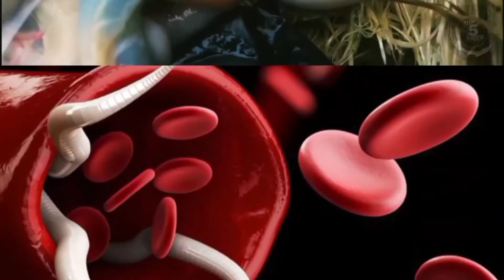yang bisa berkembang biak dalam tubuh manusia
Tubuh manusia adalah sesuatu hal yang sangat menakjubkan. Rata-rata seorang manusia dewasa memiliki 640 jaringan otot, 206 tulang, 12 organ penting dan masih banyak bagian lainnya.

Namun siapa sangka, di dalam tubuh manusia yang memiliki sistem yang kompleks tersebut terdapat banyak hal aneh yang pernah ditemukan. Salah satunya parasit berbahaya.

Parasit seperti ini dapat mudah tertular dalam tubuh manusia lewat beberapa aktivitas. Yang jelas aktivitas ini bermula dari jenis makanan yang kita konsumsi dan gaya hidup yang tak sehat.